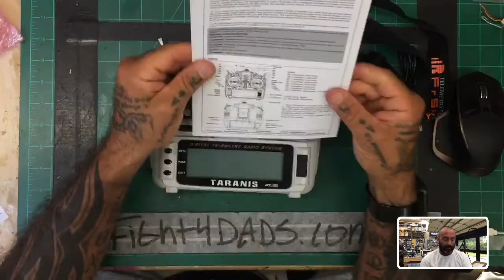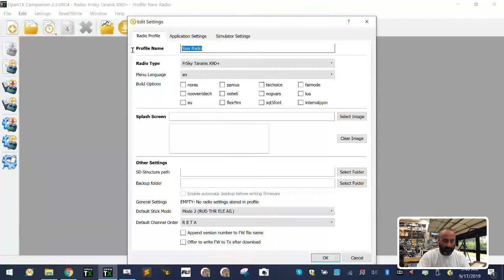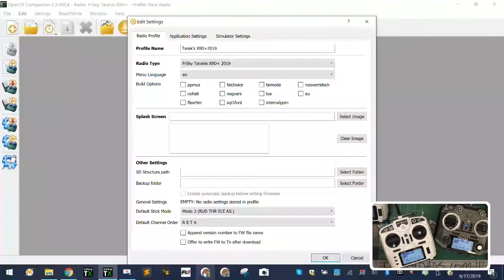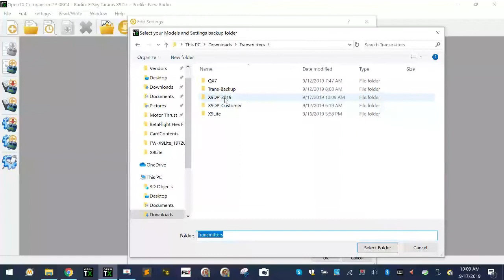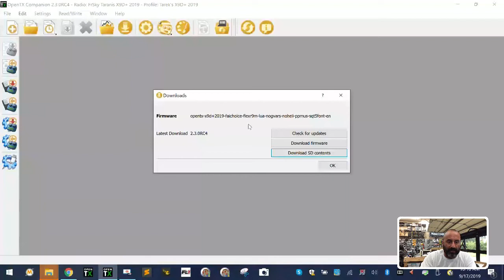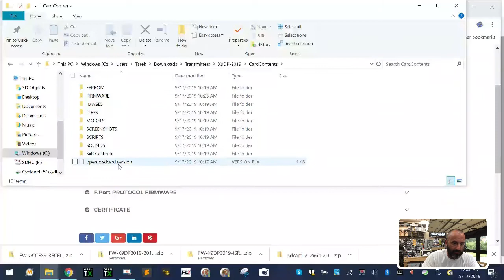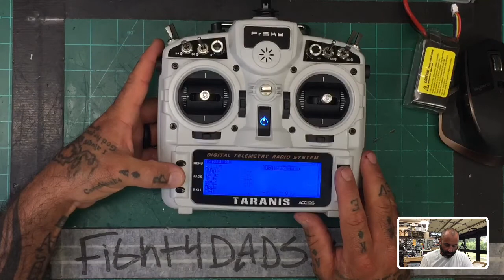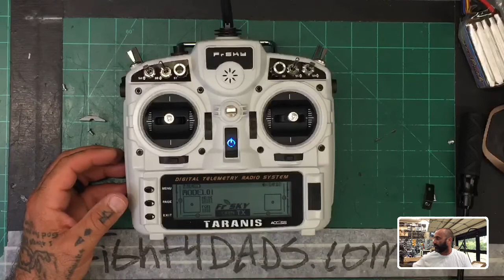FrSky X9D+ 2019 Edition New OpenTX Firmware Step 1 from Cyclone FPV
Cyclone FPV is now stocking these and I am keeping up with the release notes as I get them. So far there were a few firmware updates that were added and things seem to be trucking along. will have more videos shortly.

Sincerely,

Tarek Maalouf
“RitalinFPV”
Work Mule
CycloneFPV.com